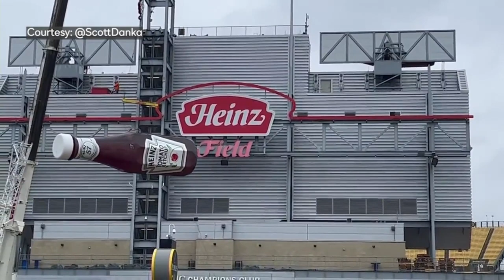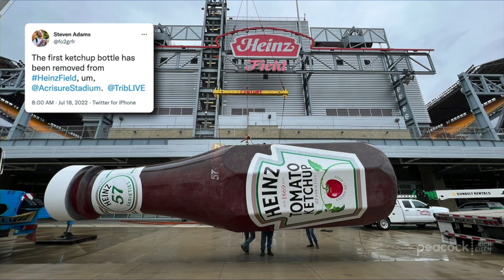Sooo…Does Anyone Know What They Did with Those Giant Heinz Field Ketchup Bottles?? | Rich Eisen Show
Rich Eisen ponders the biggest question in sports this week: what happened to those giant ketchup bottles they removed from the Steelers’ Heinz Field when it was renamed.